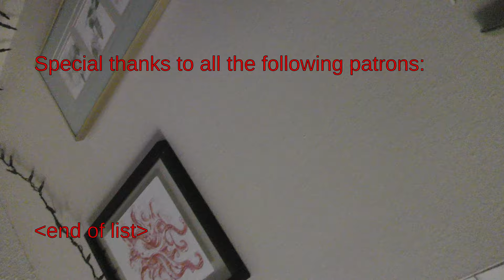My ContraPoints critique was BS, and here's why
My previous video discussing ContraPoints's channel was... a crappy take, actually!